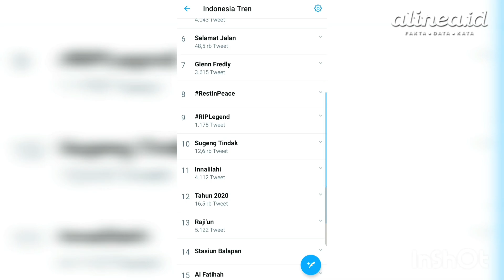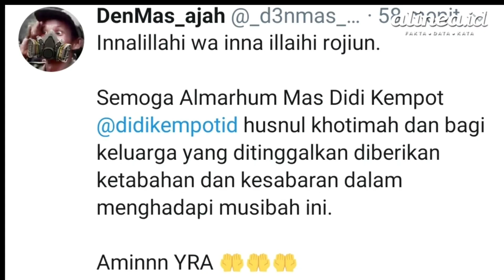Selamat jalan Didi Kempot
Maestro campursari dan penulis lagu Didi Kempot meninggal dunia, Selasa (5/5). Didi meninggal pada pukul 7.30 di Rumah Sakit Kasih Ibu, Solo. Artikel terkait klik